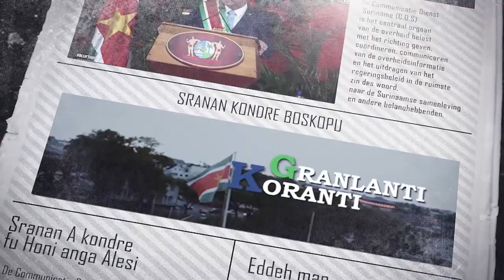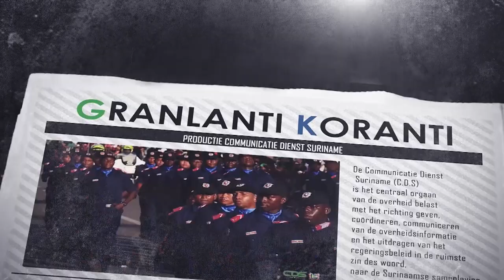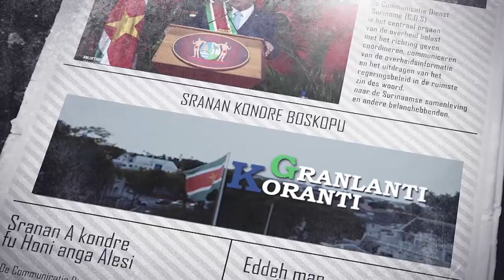𝔾ℝ𝔸ℕ𝕃𝔸ℕ𝕋𝕀 𝕂𝕆ℝ𝔸ℕ𝕋𝕀 (SARAMACCAANS) DD 10 AUGUSTUS 2022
De onderwerpen in deze aflevering zijn:
-Grondenrechten hoog op agenda van de regering
-Ministerie van Defensie brengt eerbetoon aan gevallen militairen binnenlands conflict
-President Santokhi legt werkbezoek af in ressort Kabalebo
--Zorgwekkende situatie mogelijke uitbraak virale infectie bij kinderen
-Ouders tot alertheid opgeroepen wegens besmettelijke maag-darm ontsteking